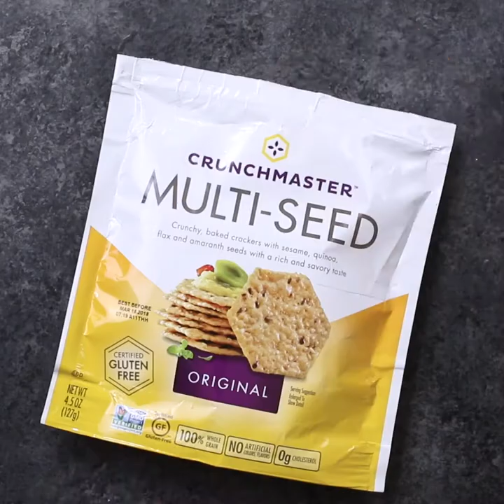Party Appetizers 4 Ways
Party Appetizers 4 Ways – 5 ingredients each, gluten-free, easy to make with sweet and savory variations

INGREDIENTS

Cheesy Spaceship Crackers:
16 Crunchmaster® Multi-Seed crackers Signature Buttermilk Ranch & Dill
1/4 cup  shredded cheddar cheese
8 cubes cheddar cheese 1 x 1/2 inch cubes
1 slice dry cured ham 2 x 1/2 inch strips

Cherry Pie Bites:
8 Crunchmaster® Multi-Seed crackers Original flavor
1/4 cup cherry pie filling
1/4 refrigerated pie crust cut into 2 x 1/4 inch strips
1 egg lightly beaten, optional

Hawaiian Pizza Bites:
8 Crunchmaster® Multi-Seed crackers Original flavor
1 thin slice ham torn into small pieces
1/4 cup shredded mozzarella cheese
1/4 cup pineapple chunks 3/4 inch
1 tsp chives optional

Chocolate Hazelnut Clusters:
8 Crunchmaster® Multi-Seed crackers Original flavor
1/2 cups semisweet chocolate chopped
1/4 cup hazelnuts chopped
1 tsp fine sea salt

INSTRUCTIONS

Cheesy Spaceship Crackers:
Preheat oven or toaster oven to 375°F. Place crackers on baking sheet, and add a large pinch of shredded cheese onto each.
Bake a few minutes until the cheese is bubbling. Meanwhile, cut cheese into 1x1/2 inch chunks and wrap optional ham around the middle.
Remove crackers from oven. Press a cheese chunk into the melted cheese for 2 seconds, and then press the melted cheese side of another cracker into the other end.
Repeat right away for remaining crackers while the cheese is still hot. Serve and enjoy!

Cherry Pie Bites:
Preheat oven or toaster oven to 375°F. Place crackers on baking sheet, and add one cherry from the filling onto each. Smush the cherry somewhat with the back of a spoon.
Following the video, make the basketweave pattern on top of the cherry using the pie crust strips. Brush with optional beaten egg.
Bake for 8-10 minutes until tops are starting to brown. Serve and enjoy!

Hawaiian Pizza Bites:
Preheat oven or toaster oven to 375°F. Place crackers on baking sheet.
To each cracker add ham to mostly cover, followed by a pinch of shredded mozzarella and a chunk of pineapple.
Bake for 5 minutes until the cheese is bubbling. Sprinkle with optional chives, serve and enjoy!

Chocolate Hazelnut Clusters:
Add chopped chocolate to a small bowl and microwave in 30 second intervals until melted, stirring each time.
Place crackers on a work surface, and spoon a teaspoon of chocolate onto each cracker, followed by a few pieces of hazelnut.
Drizzle a bit more chocolate over the hazelnuts, and sprinkle with a few grains of sea salt. Serve and enjoy!